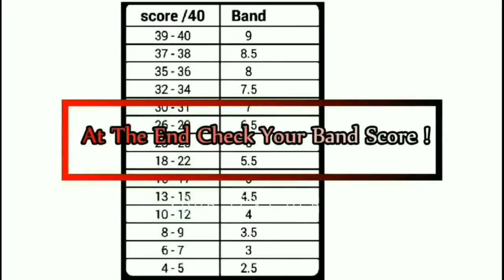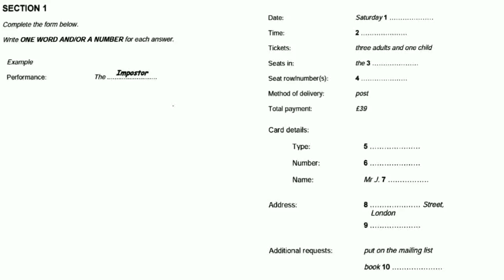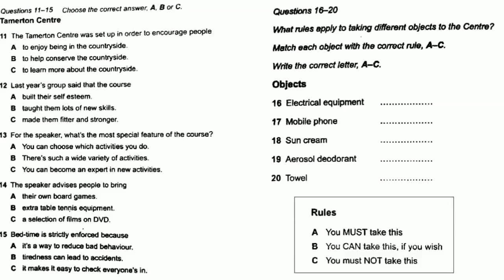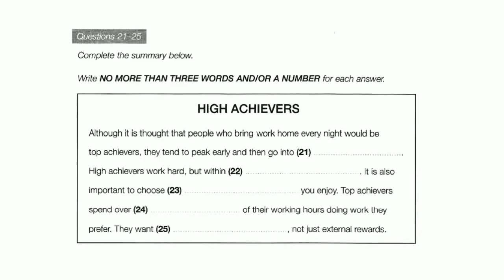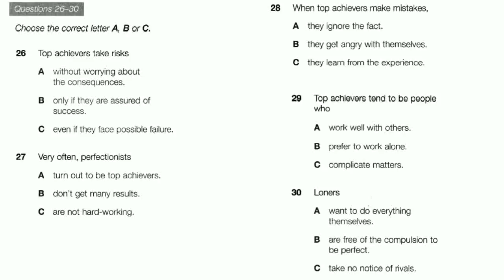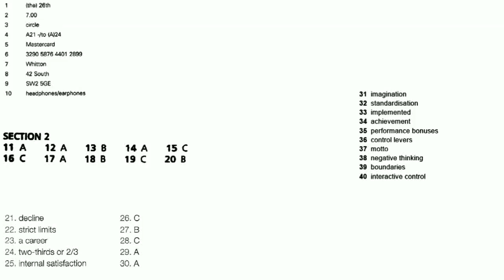IELTS Listening Practice Test 2018 With Answers | 30.08.2018